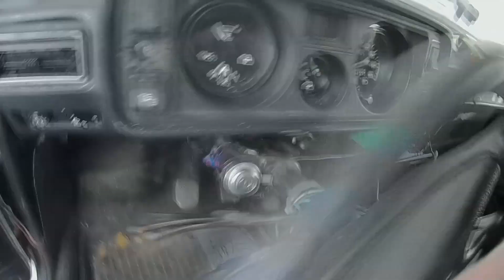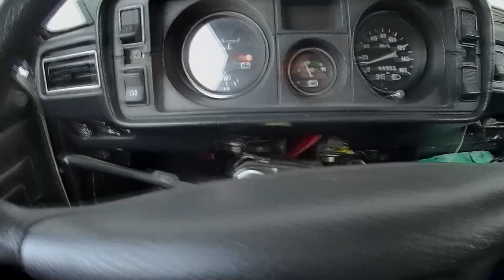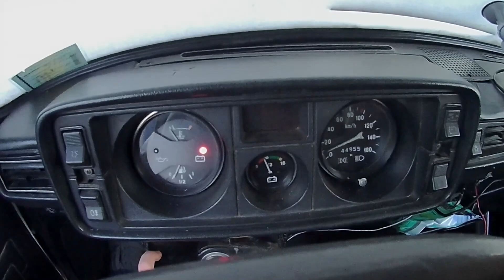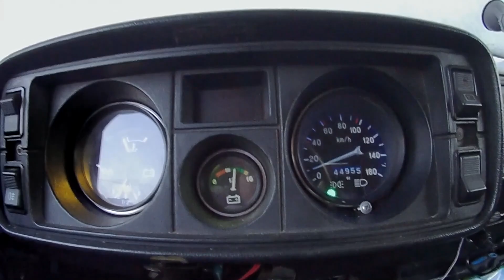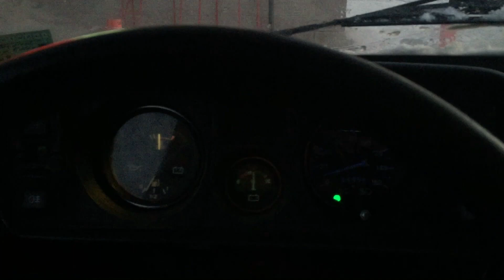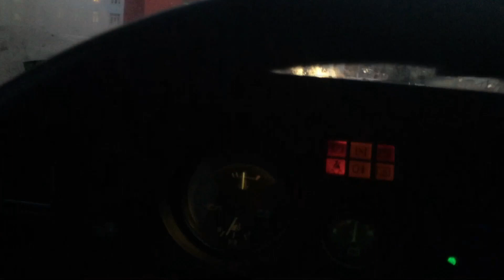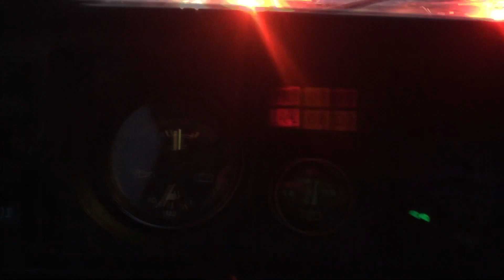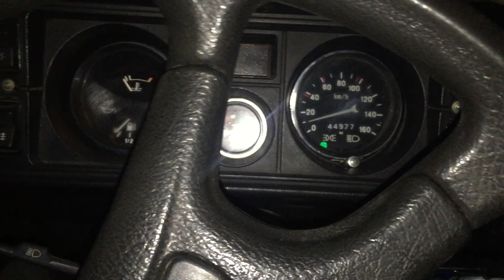Жига после 1.5 месяца простоя / Работа компьютерным мастером / ПКподбор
Всем привет дорогие друзья ! Сегодня у нас на канале простая болтовня, попробуем завести тазик после долгого простоя, поговорим о работе компьютерным мастером, и обсудим новые проекты на канале !